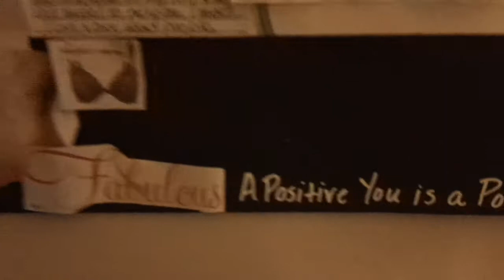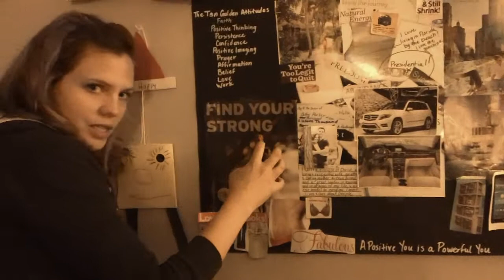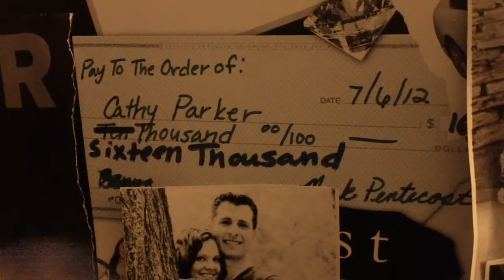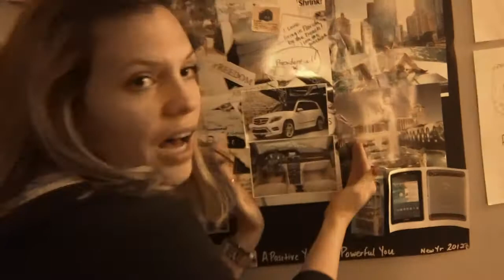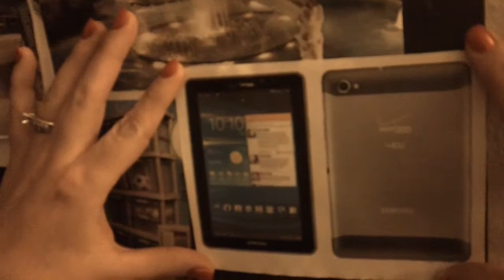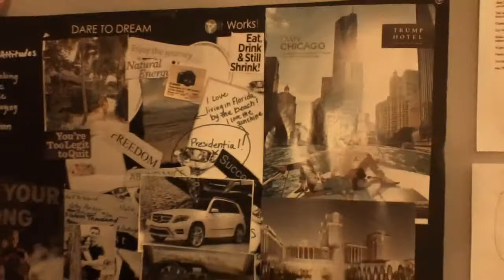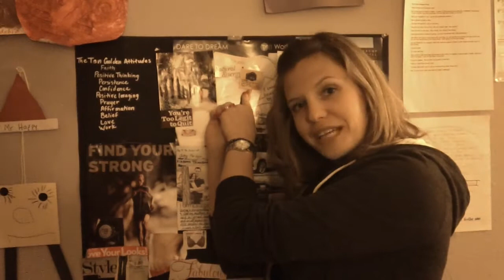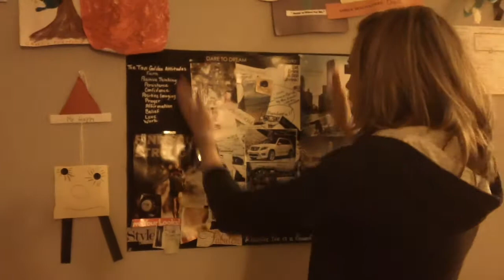What is your "WHY"? Here is Cathy Parker's Dream Board!